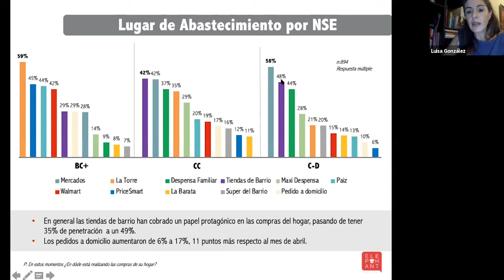¿Qué le preocupa al guatemalteco y cómo cambió su consumo por el covid-19?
Luisa González, analista de Elephant Marketing Insight, explica cuáles son los nuevos lugares para consumir debido al covid-19 en los diferentes niveles socioeconómicos del país.